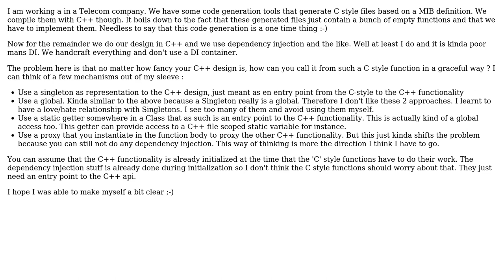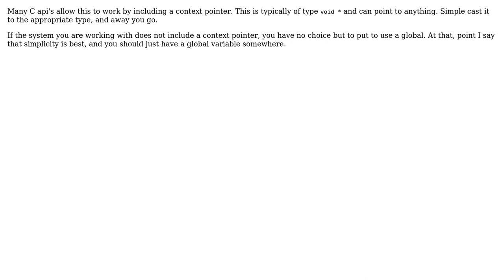Software Engineering: Best way to use a C++ style api from a C style file compiled in C++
With thanks & praise to God, and with thanks to the many people who have made this project possible! | Content (except music & images) licensed under CC BY-SA | Music | Images & others | With thanks to user Winston Ewert user Philip Stuyck and the Stack Exchange Network Trademarks are property of their respective owners. You are responsible for your own actions.